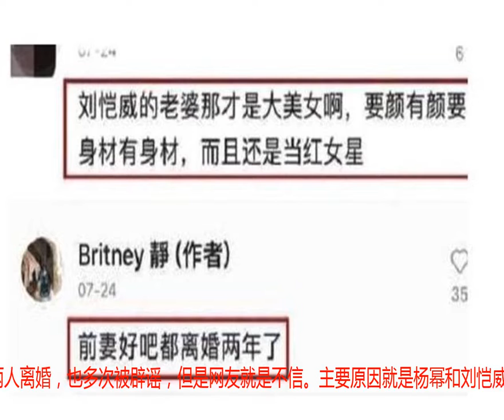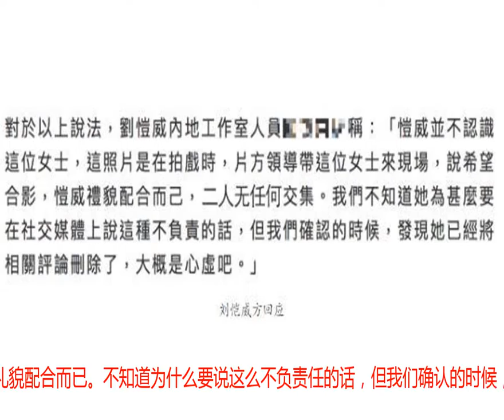杨幂离婚了？刘恺威终于发声：不认识合影女士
【本账号内容全部为原创，禁止抄袭转载，违者举报追责】俗话说，枪打出头鸟，人红是非多。在娱乐圈混的人，大家都想红，也用尽一切手段让自己红。可是，一旦红了，受人关注，负面新闻就随之而来了。就像当红女星范冰冰，被是非困扰，已经100多天你见身影，可见舆论压力有多大。杨幂和刘恺威的婚姻，这几年一直是网友最为关注的热点话题。网上一直传闻两人离婚，也多次被辟谣，但是网友就是不信。主要原因就是杨幂和刘恺威，这两年几乎没有在一起同框过。两人刚结婚时，就像连体人，天天秀恩爱。据港媒报道，早前，有疑似是刘恺威好友的女子留言爆料，称杨幂刘恺威已离婚两年。对此有媒体向刘恺威工作人员求证。 刘恺威方表示：“刘恺威并不认识这位女士，照片是礼貌配合而已。不知道为什么要说这么不负责任的话，但我们确认的时候，她已经将相关评论删除了。”还有一点也让网友怀疑，刘恺威和杨幂结婚后，每年生日的零点时刻，刘恺威都会准时送上生日祝福。去年杨幂生日，刘恺威没有送祝福，网上议论纷纷，最后工作室说是刘恺威手机没有绑定微博，最后还是在早上10点左右送上祝福。今年9月12日是杨幂32岁生日，圈内好友纷纷送祝福，无论网上怎么议论，刘恺威就是不